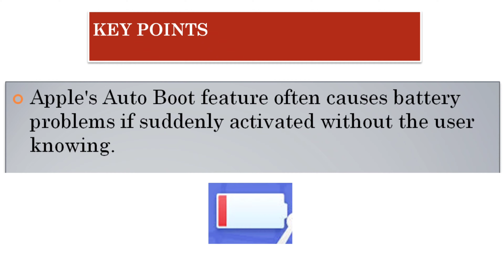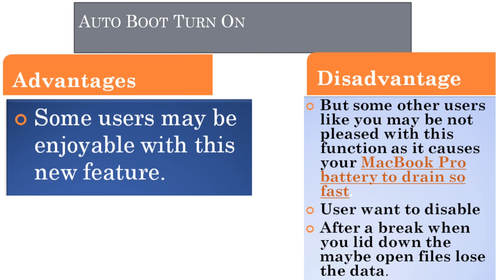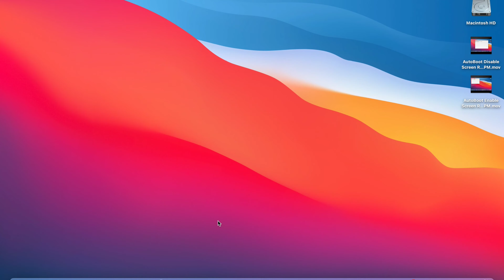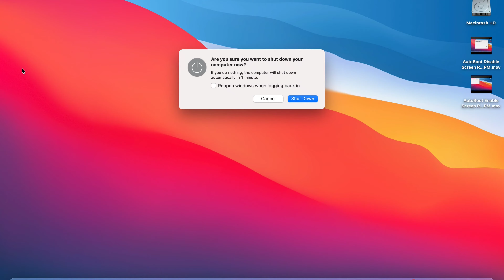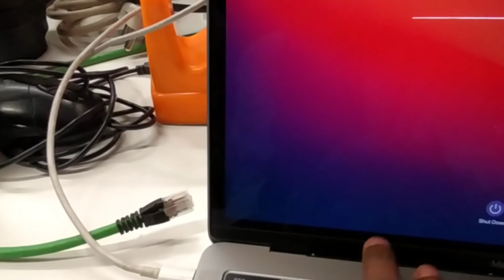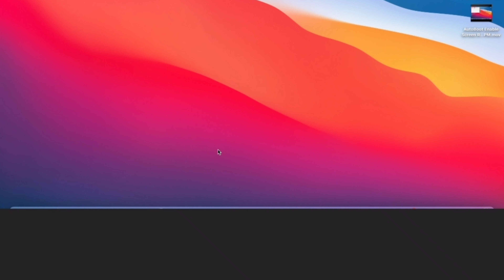How do I turn off autostart on my MacBook Pro | @Shekhar Technical Vlogs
Hello Friends, In this video, I will show you how to turn off AutoBoot in MacBook Pro, and MacBook Air.

Video Highlights

How do I turn off auto boot?
How To Disable Auto Turn on & Power on Lid Open for a MacBook Pro?
How do I turn off auto start on my MacBook air?
How do I stop my MacBook Pro from turning on the M1 when I open the lid?
How do you stop your Mac from turning off by itself?
How do I turn off auto boot in mac
How do I turn off auto start on my computer?
How do I stop my Mac from turning on when I press the key?
Why does my MacBook pro turn on when I plug it in?
Why does my MacBook Air turn itself?
Why does my Mac keep restarting on its own?
Why does my MacBook Pro keep rebooting?
Why does my MacBook Air Keep turning off randomly?
Disable Wake on lid open
How do I turn off auto power on MacBook Air M1?
How do I get my Mac to turn on automatically?
How do I change when my Mac turns off?